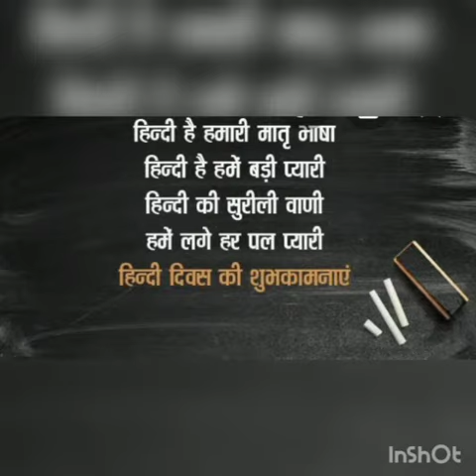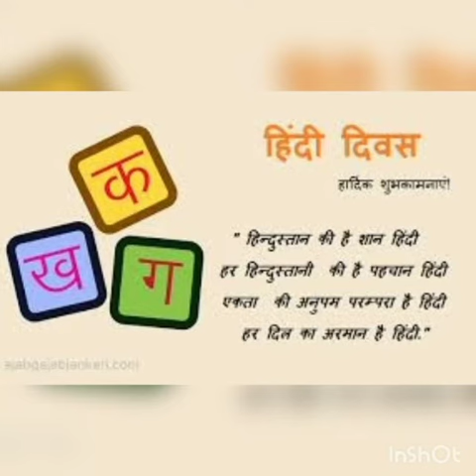Saanvi and Ritu | Reciting a Poem on the occasion Hindi Diwas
Saanvi and Ritu of Class VIII-A, Cambridge International, DAVPS, Pushpanjali Enclave are reciting a Poem on the occasion of Hindi Diwas.